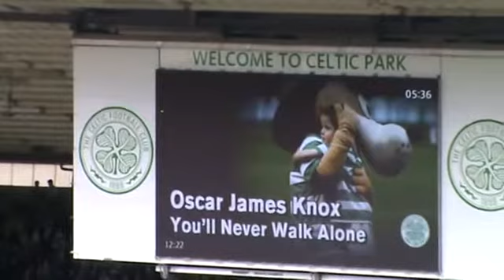applause for oscar knox